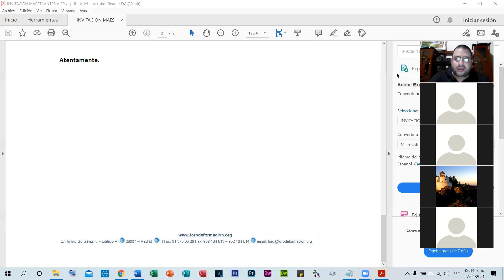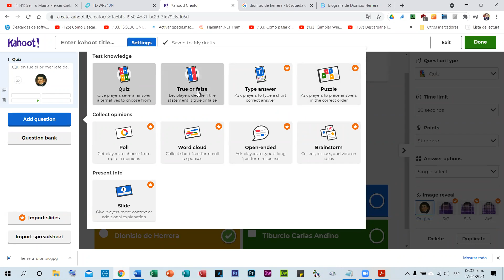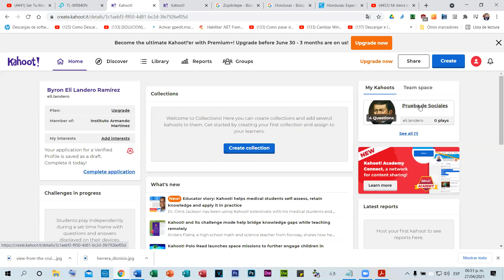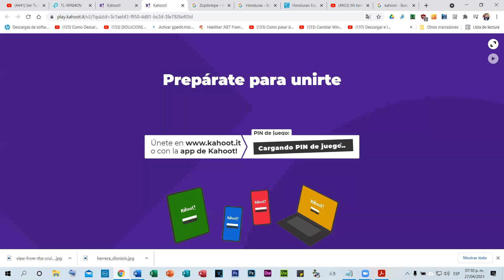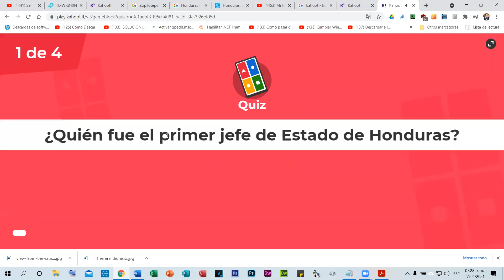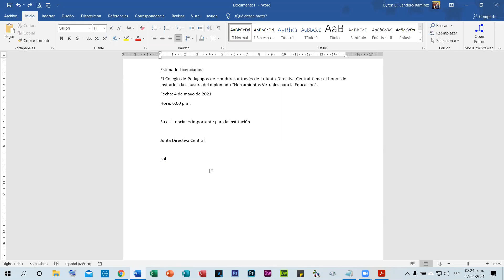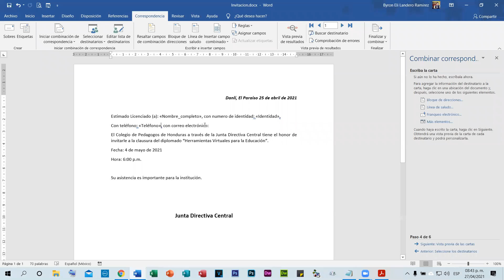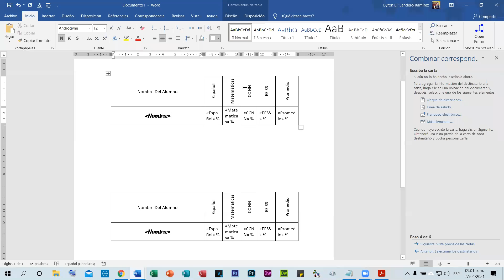Videoconferencia Diplomado Herramientas Virtuales para la Educación Colpegagogosh Semana 10